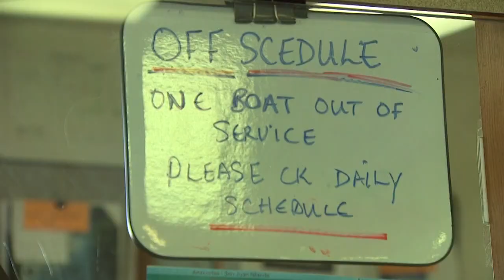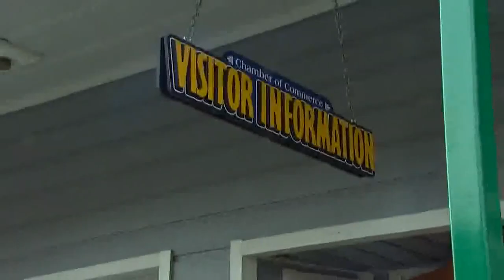Broken ferries create perfect storm